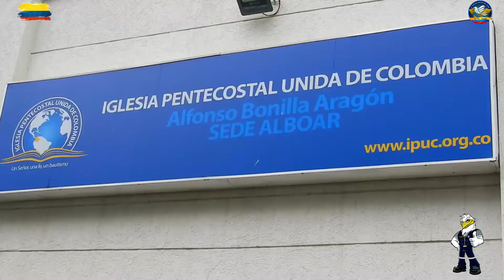ENCUENTRO DE AMIGOS IPUC ALBOAR-CALI